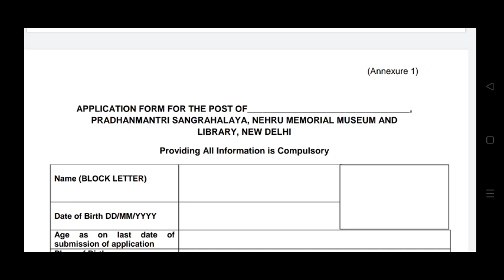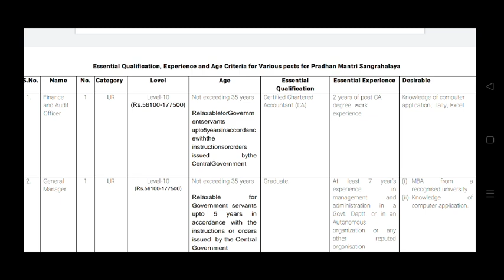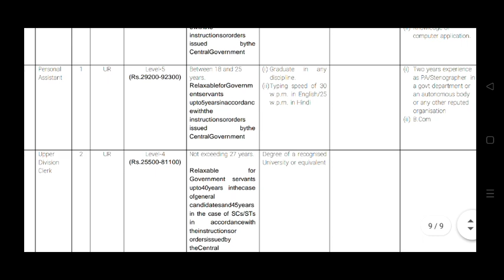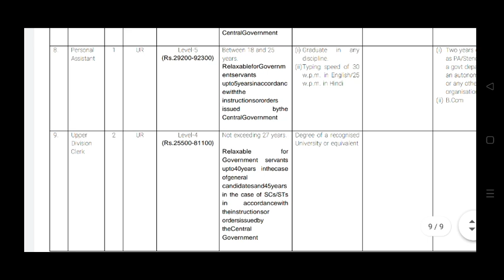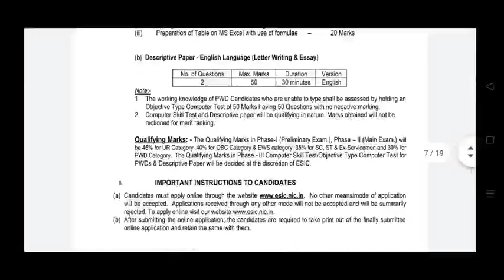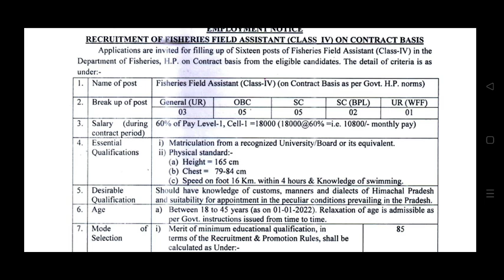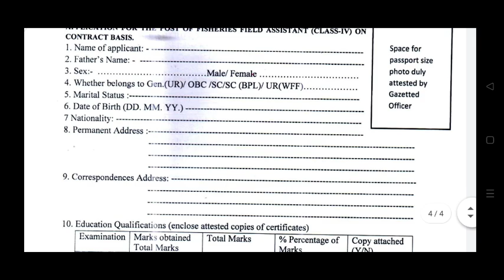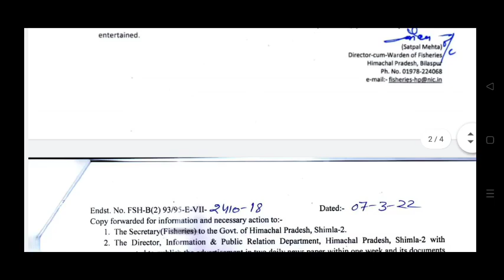LATEST GOVT JOB RECRUITMENT 2022||मार्च 2022 भर्तियां||इन विभागों में है ये वेकेंसी